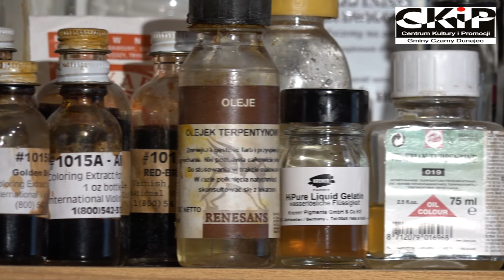SPOTKANIA Z ŻYWYM RZEMIOSŁEM CZ. 17 "LUTNICTWO"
Dzisiaj zapraszamy do Czerwiennego! :)

W 17 odcinku SPOTKAŃ Z ŻYWYM RZEMIOSŁEM Pan Piotr Wróbel zabierze Was w świat instrumentów muzycznych. To bardzo pracochłonne zajęcie, którego efekt daje zawsze ogromną satysfakcję.

Nie ma dwóch takich samych instrumentów. Ich brzmienie zależy nie tylko od kształtu czy rodzaju drewna, ale przede wszystkim od lutnika, który nadaje im niepowtarzalny charakter.